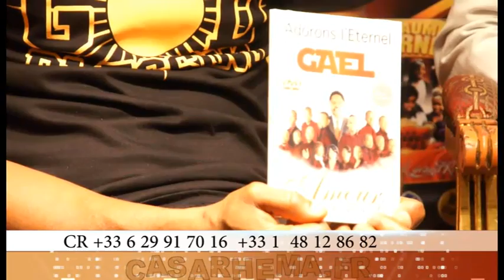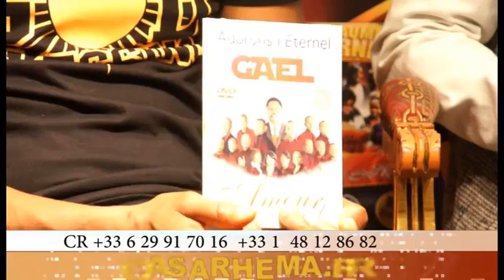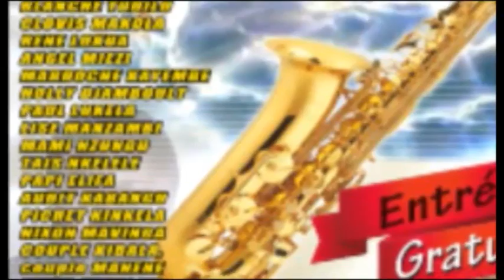Hommage a alain moloto par les artistes comediens et & les chantres